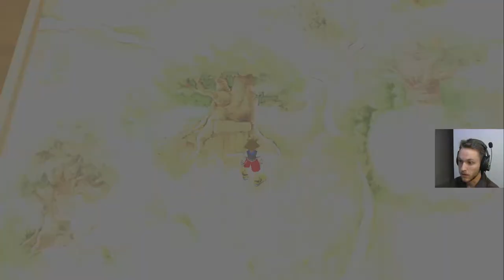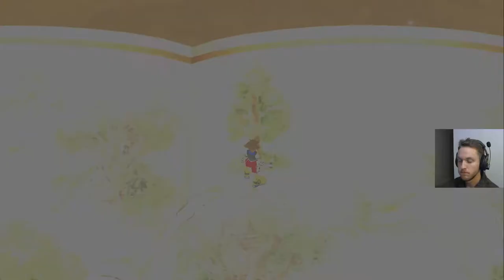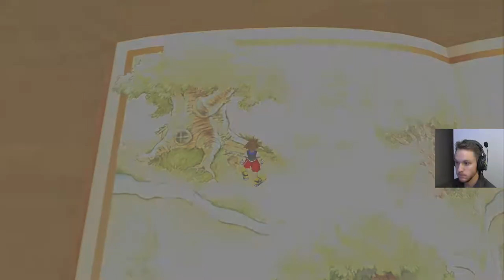Kingdom Hearts 1.5 HD ReMIX #27 - WINNIE THE POOH!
100 Acre Woods